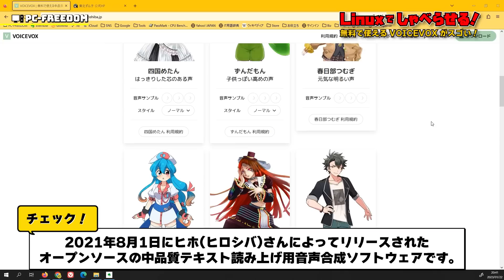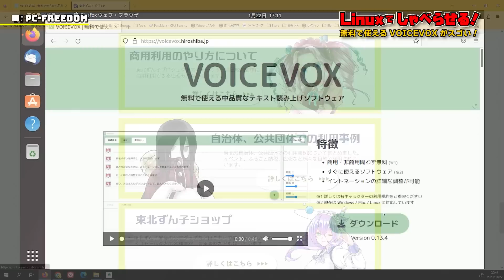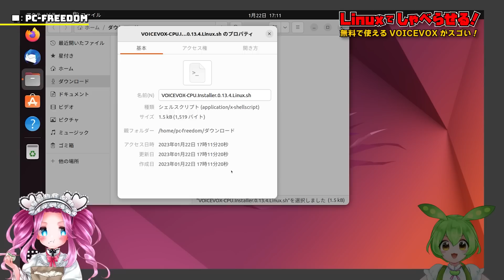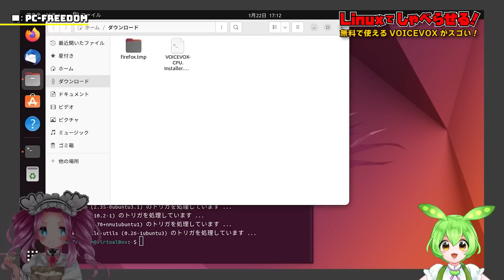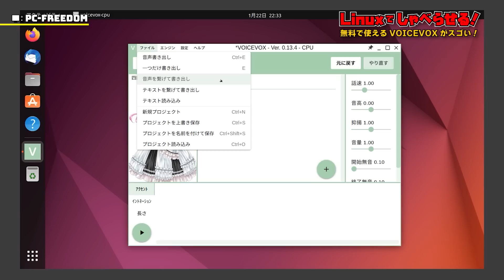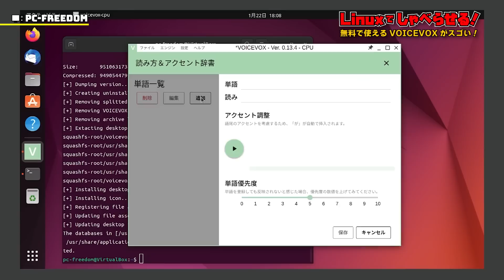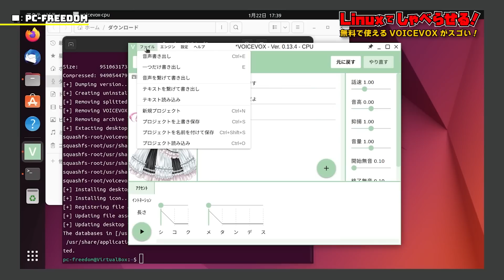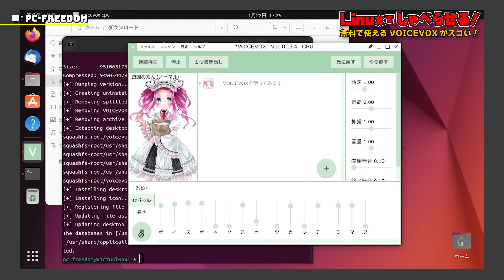【Linux でしゃべらせる！】無料で使える VOICEVOX がスゴい！Linux で始める音声合成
今回は Linux でも使える無料の音声合成ソフト「VOICEVOX」の紹介です。
AI によるディープラーニングをシステムに組み込んでおり、文字単位での細かなイントネーションの調整などが行えるイチオシのソフトウェアです。

■動画もくじ
0:00▶オープニング
0:36▶VOICEVOX
2:14▶VOICEVOX をインストール。
6:31▶VOICEVOX を使ってみた。
8:35▶VOICEVOX で音声合成。
11:33▶今回のまとめ。

BGM

PC-FREEDOM =-=-=-=-=-=-=-=-=-=-=-=-=-=-=-=-=-=-=-=-